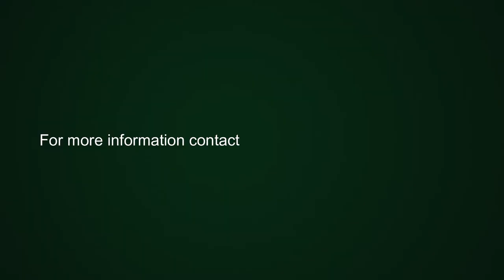3 bedroom apartment for sale in Sea Point | Pam Golding Properties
A new benchmark in style and sophistication.
The exclusive Estate 2 offers an incomparable lifestyle of luxury, style and convenience. As you walk through the triple volume concierge you are elevated to a communal area second to none, a communal lounge and seating area, an outdoor bar, magnificent pool with loungers.

The unit comprises top class finished, extremely large open plan living areas, 3 bedroom all en suite, outstanding sea views, wooden flooring and air con. The building has top 24 hour manned security.

The building and the units have full generators.